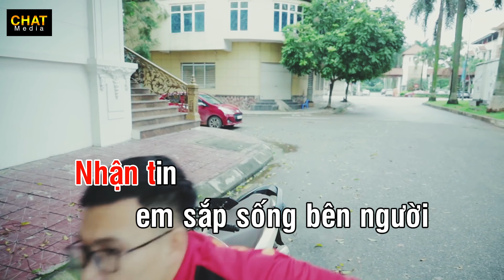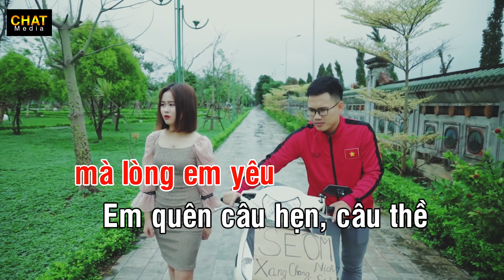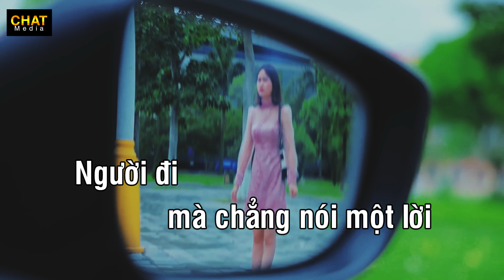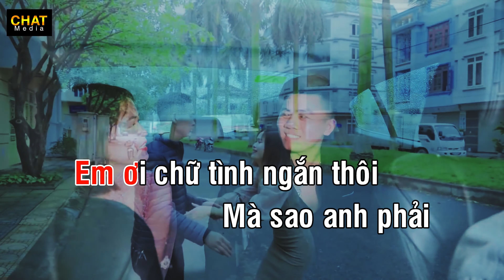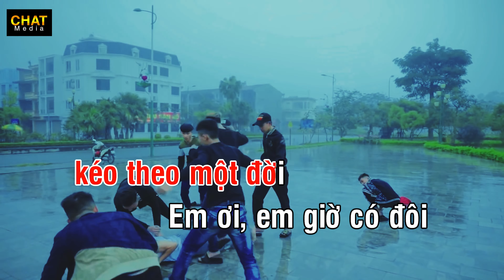Câu hẹn câu thề Karaoke tone nam Nhạc sống - Chuyện tình anh Xe ôm vs Cô gái ngành | Chat media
Câu hẹn câu thề karaoke
sáng tác: ca sĩ, nhạc sĩ: Đình Dũng
►Chất Media là một đơn vị  chuyên sản xuất các phim ngắn, thông điệp cũng như đem lại những giây phút giải trí cho tất cả mọi người
sau những giờ làm việc căng thẳng.
© Bản quyền thuộc về Chat Media
© Copyright by Chat Media ☞ Do not Reup"